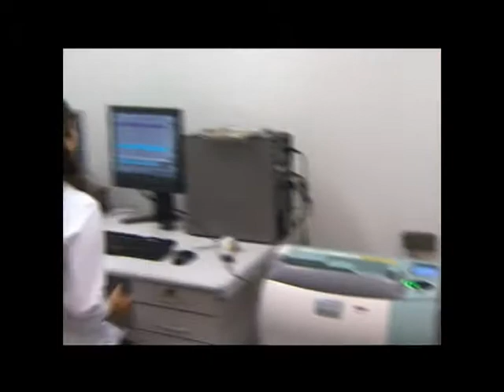Mais de 90% municípios considerados prioritários se inscreveram na 1ª fase do programa Mais Médicos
NBR NOTÍCIAS - 26.07.13: Mais de 18 mil profissionais de saúde se inscreveram no programa Mais Médicos. A ação contou com a adesão de mais de 3.500 prefeituras. O número representa 92% dos municípios considerados prioritários pelo programa.